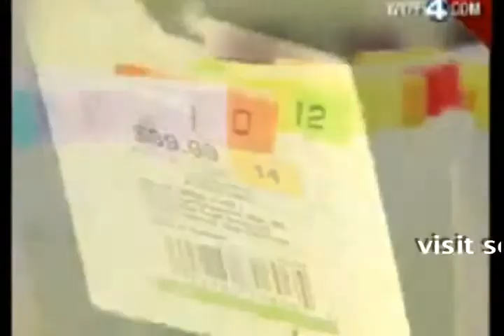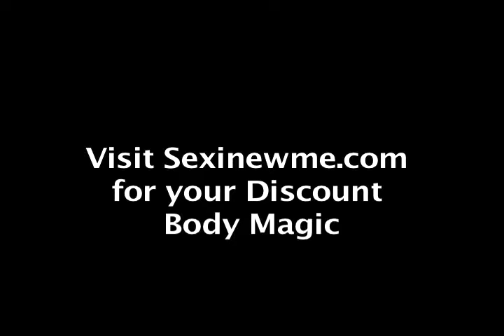how to get a sexy body fast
news 4 talks about the benefits of the Body magic. buy your body magic